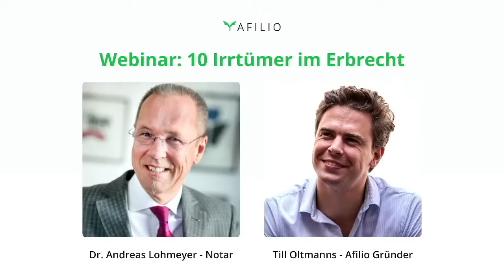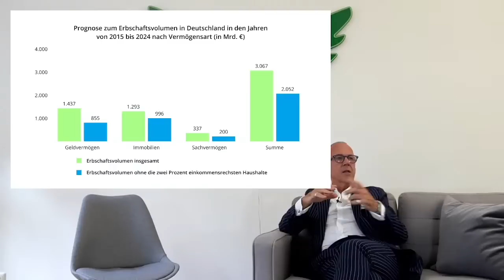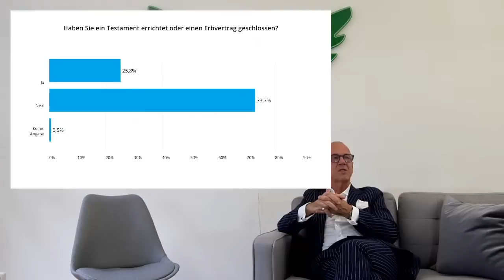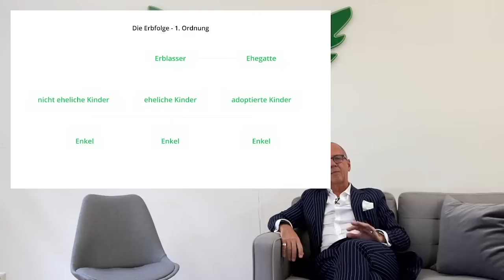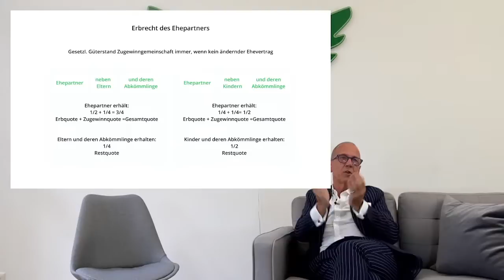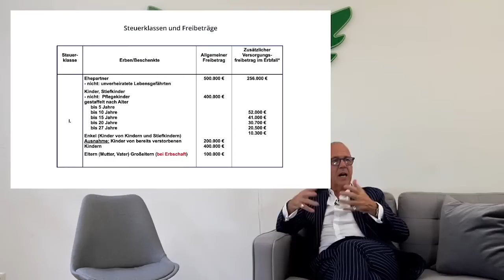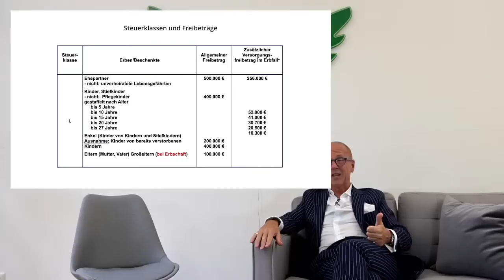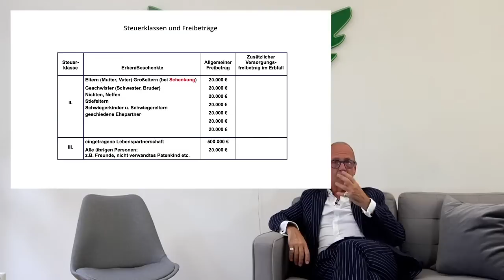„Richtig vererben" Expertenwebinar mit Notar Dr. Lohmeyer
Dr. Andreas Lohmeyer ist Notar und Spezialist für Erbrecht, sowie Patientenverfügungen und Vollmachten. Er berät Afilio bei der Entwicklung dieser Dokumente und deren Anwendung in der Praxis. Im Webinar klärt er über die größten Irrtümer im Erbrecht auf und beantwortet die Fragen von Afilio-Nutzern.

Hinweis zum digitalen Notfallordner:
Der digitale Notfallordner ist voraussichtlich ab Ende September verfügbar und ermöglicht Ihnen, alle wichtigen Informationen zu ordnen und mit der Familie zu teilen!
Bis dahin empfehlen wir Ihnen, eine Afilio-Notfallkarte zu bestellen, mit der Sie die Patientenverfügung und die Vorsorgevollmacht digital verfügbar machen können.